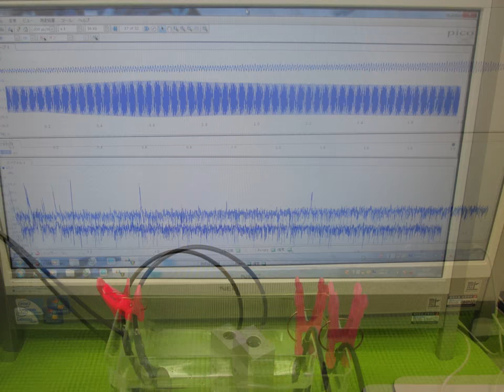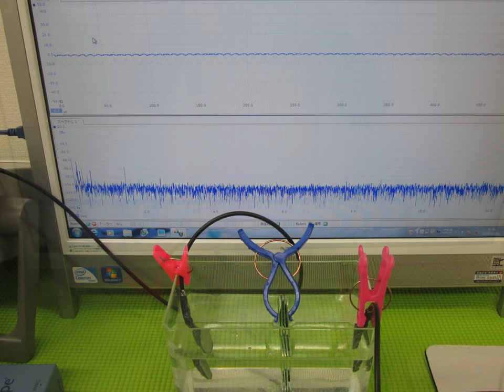超音波実験写真 Ultrasonic experiment photo